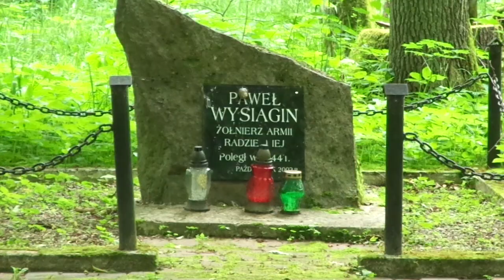PUSZCZA BIAŁOWIESKA - ZWIERZYNIEC (I OKOLICE)13.06.20